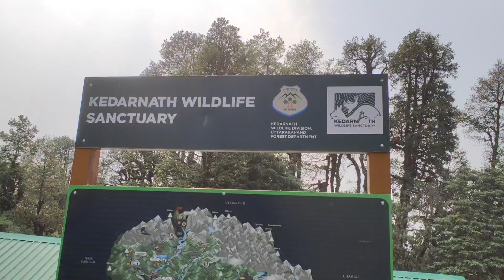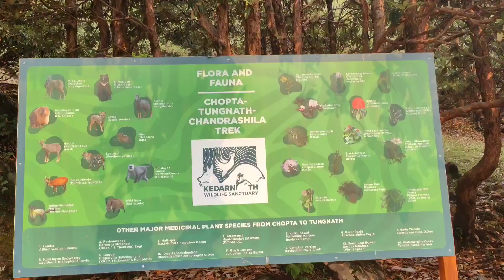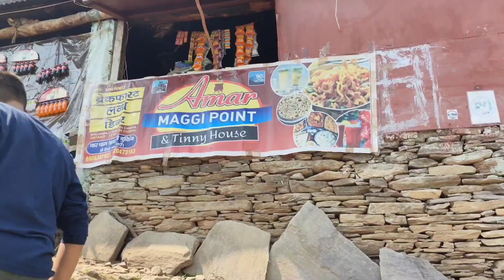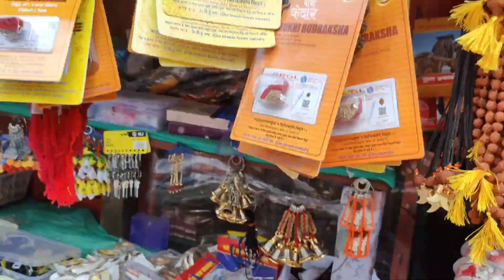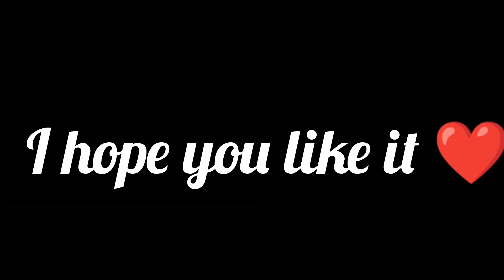Chopta - Tungnath Trek Full Vlog ll World's Highest Shiva Temple ll Uttarakhand ll Trek ll 🙏🔔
Chopta Tungnath Full viog II Highest sniva tempie II Uttarakhand II

The Chopta-Tungnath Trek is one of the most popular trekking destinations in the Garhwal region of Uttarakhand. The trek is noted for its scenic beauty, lush green meadows, and of course the revered Tungnath Temple, which is also the highest Shiva temple in the world